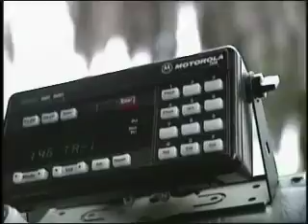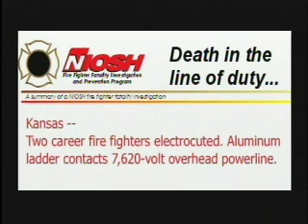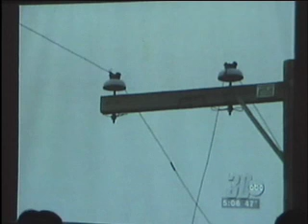Electrical Emergencies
This is a short version of the comprehensive SOUTHERN CALFORNIA EDISON video Electrical Safety For First Responders
This comprehensive guide was produced in cooperation with several law enforcement and fire agencies. First responder agencies should already have established policies regarding specific actions in emergency situations. Please consult your agency for policy details. SOUTHERN CALIFORNIA EDISON will, however, help first responder agencies establish safety guidelines and policies related to electrical hazards.
This award-winning program is available free to any law enforcement, fire and EMT agency and organization serving SOUTHERN CALIFORNIA EDISON customers and/or operating within or near the Edison service area.